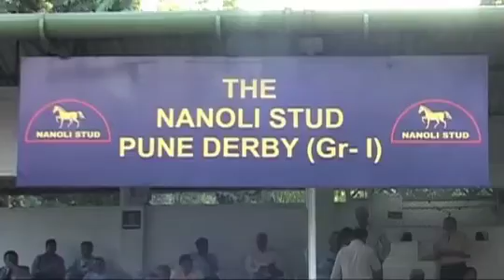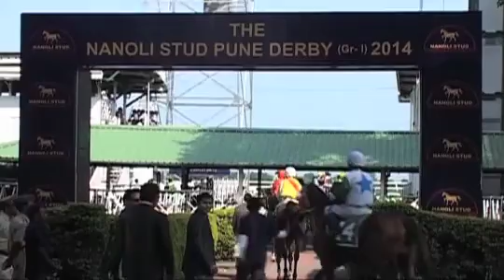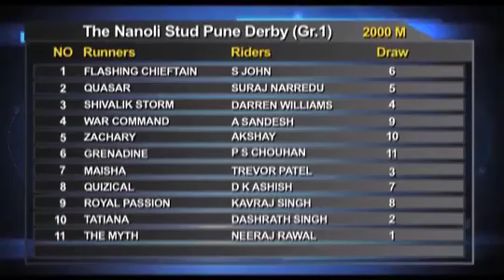The Winning Post with The Nanoli Stud Pune Derby 2014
The Nanoli Stud Pune Derby is to Pune  what the Indian Derby is to Mumbai and the Kingfisher Bangalore Derby to Bangalore.
On this episode of The Winning Post we bring you a look at the 2014 edition of this race that was first run in the year 1996 as The Nanoli Stud Pune Derby.
The Dhunjibhoy family sponsored two races on this weekend and we take a look at all the action that ensued.
This episode is the first of our 2 part coverage on the Pune Derby weekend and next week we will bring you the remaining action from the Oktoberfest sponsored by the Indo- German Chamber of Commerce.